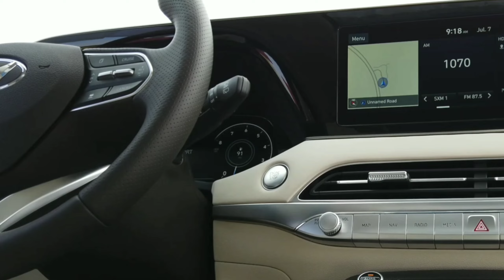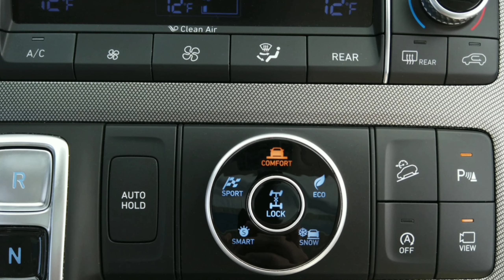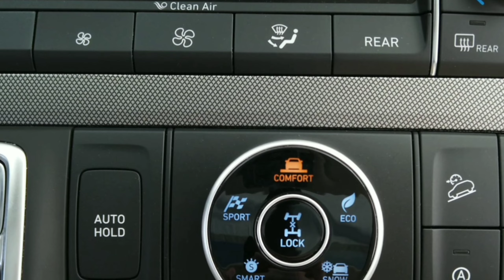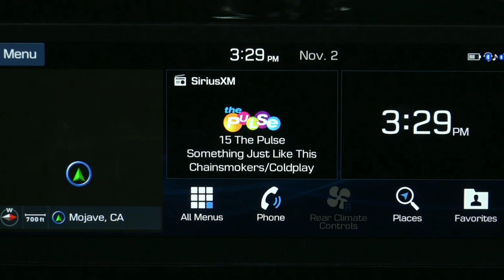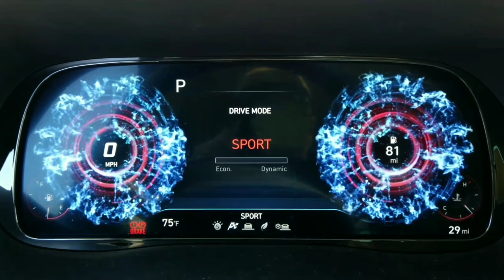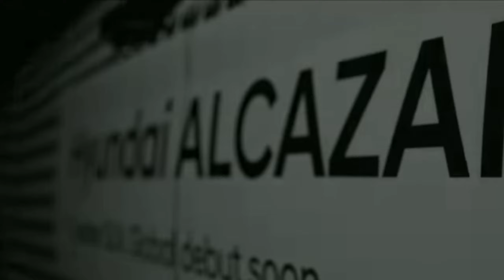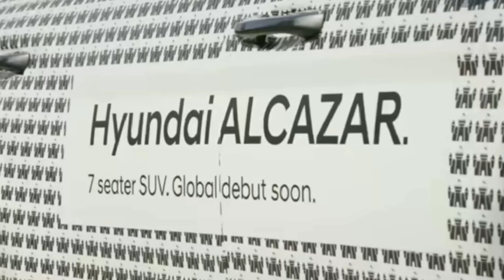🔥🔥Upcoming All New Muscular 2021 Hyundai Alcazar Suv Launch In India | All Details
Mahindra Upcoming Low Price 2Wheel Drive Thar 2021 😎

Hyundai Alcazar Upcoming In India Launch date Price

Mahindra Upcoming New Model Scorpio ❤️❤️

New Maruti Swift modified 2021 Top model bna diya🤩🤩🤩🤟

Maruti Suzuki Swift Facelift Details 2021 🤟🤟🤟🤩

New Maruti Breeza 2021 Modified..Super🤩🤩🤟

Topic Covers;
• All New Hyundai Alcazar
• Alcazar
• New Muscular alcazar
• New Model Alcazar
• Hyundai Alcazar
• Hyundai Alcazar Launch
• all new model launch Alcazar 2021